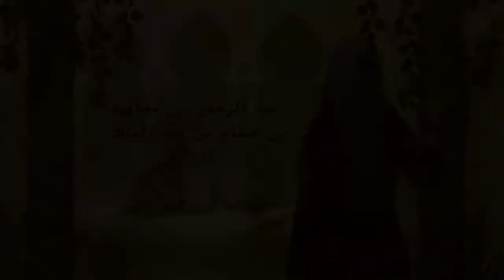History Of Last Ummayad Ruler || Who Was Abdul Rehman I ? || عبدلرحمٰن اول کون تھا ؟ || صقر قریش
آج ہم جانیں گے کہ خلافت عباسیہ کے قیام کے بعد آخری اموی حکمران عبدلرحمان اول کیسے جان بچا کر اسپین بھاگ گیا اور وہاں اپنی ریاست بنائی۔ تحریک ہاشمیہ جو اموی خلافت کے خلاف عباسیوں اور علویوں نے شروح کی تھی۔ جب یہ تحریک زور پکڑ گئی اور اسنے عباسی کمانڈر المنصور کی کمان میں ایران و عراق فتح کیا اور بنو امیہ کی خلافت کے گڑھ دمشق پر حملہ کردیا۔ اسکے مقابل بنو امیہ سے امیر عبدلرحمان اول آیا۔ بہت خوں ریز جنگ کے بعد امویوں کو شکست ہوئی۔ یوں تہریک ہاشمیہ کامیاب ہوئی اور عباسی خلافت قایم ہوگئی۔ اور عبدلرحمان اول دمشق سے فرار ہوکر مصر چلا گیا۔ عباسیوں نے اسکا وہاں بھی پیچھا نہ چھوڑا اور وہ بھاگتا بھاگتا تیونس پھر مراکش پھر اسپین بھاگ گیا۔ اسکے کامیاب فرار کی وجہ سے عباسی خلیفہ المنصور نے اسے سقر قریش یعنی قریش کا پرندہ کا لقب دیا۔

عبد الرحمن خلافت بنو امیہ کے 10ویں خلیفہ ہشام بن عبدالملک کا پوتا تھا۔ جب عباسیوں نے دمشق پر قبضہ کر کے خلافت امویہ کا خاتمہ کیا تو اس وقت عبد الرحمن اول کی عمر 20 سال تھی۔ وہ عباسیوں کے ہاتھوں خاندان امویہ کے قتل عام میں بچ جانے والا واحد فرد تھا۔

وہ اپنے بھائی یحییٰ کے ساتھ محل سے فرار ہو کر صحرا میں ایک بدوی قبیلے کے پاس پناہ گزین تھا۔ اس دوران میں عباسی اپنے حریفوں کو بے رحمی سے قتل کرتے رہے اور ان دونوں بھائیوں کی تلاش شروع کر دی گئی۔ اس دوران میں انہوں نے عبد الرحمن اور یحییٰ کا بھی پتہ لگا لیا۔ جس پر دونوں بھائی وہاں سے بھی فرار ہو گئے اور دریائے دجلہ میں کود گئے۔ عباسی سپاہیوں نے واپس آنے پر امان دینے کا وعدہ کیا، جس پر عبدالرحمن کا بھائی یحییٰ ان کے کہنے پر یقین کرکے دریا سے نکل پڑا تو عباسی سپاہیوں نے اسے فوراً ہی قتل کر دیا، جبکہ عبد الرحمن تیر کر دریائے دجلہ عبور کر گیا اور بعد ازاں شام اور فلسطین سے ہوتا ہوا شمالی افریقہ پہنچ کر عباسیوں کی دسترس سے باہر ہو گیا۔

خلافت بنو امیہ کے خاتمے کے بعد افریقہ کے مختلف صوبوں میں مقامی سرداروں نے حکومتیں قائم کرلی تھیں۔

 سلطنت امویہ کے یہ سابق امیر امویوں اور عباسیوں دونوں سے آزادی چاہتے تھے، اس لیے عبد الرحمٰن کو ان کی جانب سے زندگی کا خطرہ لاحق تھا اور اس نے مزید مغرب کی جانب فرار ہوکر ماریطانیہ میں بربر قبیلوں کے پاس پناہ لے لی۔
755ء میں وہ موجودہ مراکش کے شمال مشرقی ساحلی شہر سبتہ (Ceuta) کے قریب پہنچا، جہاں سے اس نے اپنا ایک سفیر ہسپانیہ بھیجا تاکہ وہ خاندان امویہ کے وفادار سابق رہنماؤں کی حمایت حاصل کر سکے۔ ان رہنماؤں کی بڑی تعداد صوبہ الویرا، موجودہ غرناطہ میں مقیم تھی، جہاں امیر یوسف کی کمزور حکومت موجود تھی، جو ایک قبائلی گروہ کے ہاتھوں میں کٹھ پتلی بنا ہوا تھا۔ یہ افراد عربوں اور بربروں کے درمیان میں نسلی اختلافات کے علاوہ عربوں کے آپس میں قبائلی اختلافات کے باعث بھی پریشان تھے۔ عبد الرحمن نے اسے بھرپور موقع سمجھا اور سابق وفادار پیروکاروں کی دعوت پر ستمبر 755ء میں مالقہ (Málaga) کے مشرق میں المنقب کے ساحل پر اترا. اسکی اس کمال بہادری و عقلمندی اور چالاکی سے متاثر ہوکر عباسی المنصور نے اسے صقر قریش یعنی قریش کا عقاب کا لقب دیا۔

ابتدا میں عبد الرحمن نے اپنے حمایت یافتہ افراد سے مشاورت کی، جو خطرات کے باعث محتاط تھے۔ امیر یوسف نے مذاکرات کے آغاز میں عبد الرحمن کو زمین اور اپنی ایک بیٹی نکاح میں دینے کی پیشکش کی۔ عبد الرحمن زیادہ کی امید لگائے بیٹھا تھا، تاہم وہ دباؤ کے باعث یہ پیشکش قبول کرنے کے قریب تھا کہ امیر یوسف کے ایک اندلسی پیغام رساں کی عبد الرحمن کے ایک حامی عبید اللہ کے ساتھ جھڑپ ہو گئی۔ اپنی بہترین عربی لکھنے کی صلاحیت پر ٹوکنے پر عبید اللہ نے اس پیغام رساں پر حملہ کر دیا، جس کے باعث عبد الرحمن کا یوسف کے ساتھ تصادم ناگزیر ہو گیا۔

756ء میں دونوں گروہوں کے درمیان وادی الکبیر میں ایک جنگ ہوئی، جو 16 مئی کو قرطبہ کے قریب یوسف کی شکست کے ساتھ ختم ہوئی۔ عبد الرحمن کی فوج نے بہترین اسلحے سے لیس نہ ہونے کے باوجود ایک تاریخی فتح حاصل کی۔ ان کے پاس صرف چند گھوڑے تھے، حتیٰ کہ ان کے پاس عَلَم بھی نہ تھا۔ ایک سپاہی نے اپنے نیزے پر اپنا سبز عمامہ لپیٹ دیا اور بعد میں یہی اندلس میں امویوں کا علم اور نشان قرار پایا۔

Abd al-Rahman I ibn Mu’awiya (in full: Abd al-Rahman ibn Mu'awiya ibn Hisham ibn Abd al-Malik ibn Marwan; 731–788; Arabic: عبد الرحمن الأول) was the founder of the Umayyad Arab dynasty that ruled the greater part of Iberia for nearly three centuries (including the succeeding Caliphate of Córdoba). Abd al-Rahman was a member of the Umayyad dynasty in Damascus, and his establishment of a government in Iberia represented a break with the Abbasids, who had overthrown the Umayyads in Damascus in 750.

He was also known by the surnames al-Dakhil ("the Entrant"), Saqr Quraish ("the Falcon of Quraysh") and as “the Falcon of Andalusia". Variations of the spelling of his name include Abd ar-Rahman, Abdul Rahman I, Abdar Rahman, and Abderraman.